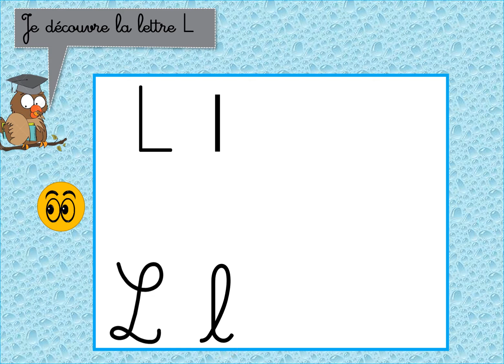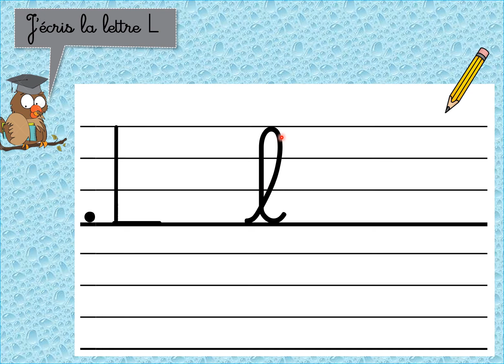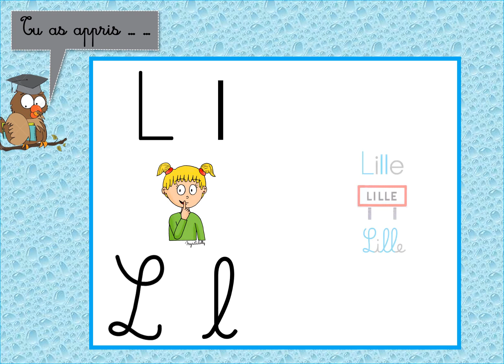Lesmaitressesdecp11 - Leçon 4